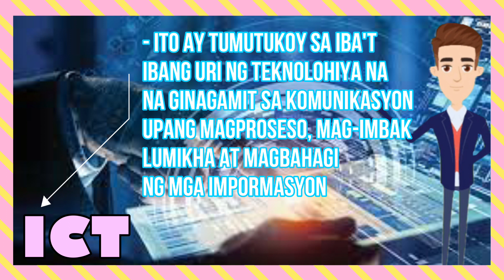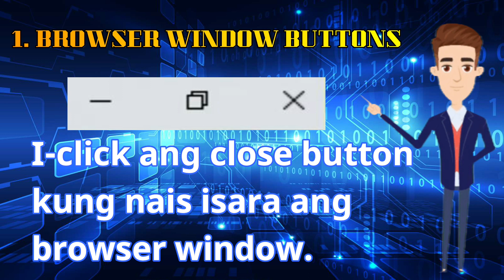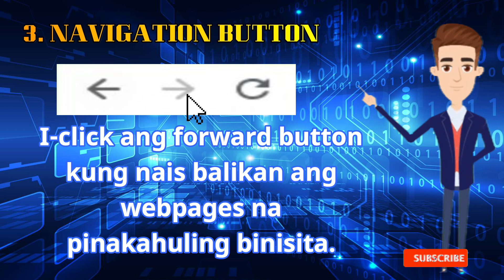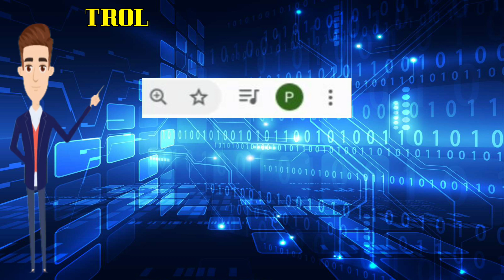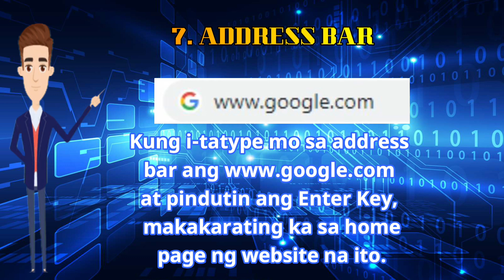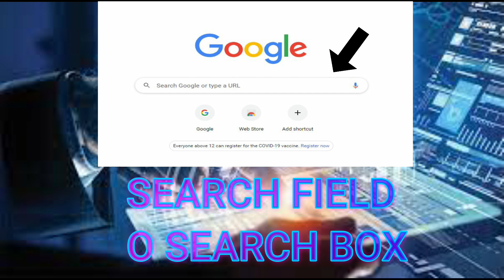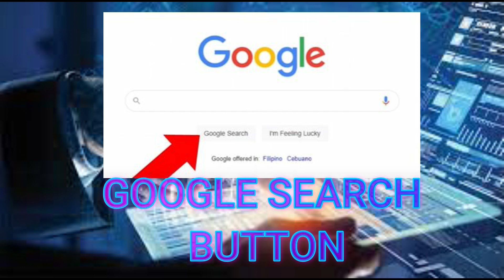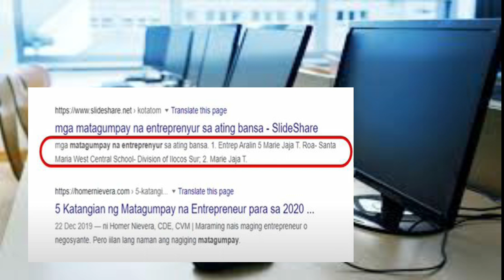Nagagamit ang mga website sa pangangalap ng impormasyon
EPP-ICT 4  MODULE 4 (Halina't Magsaliksik